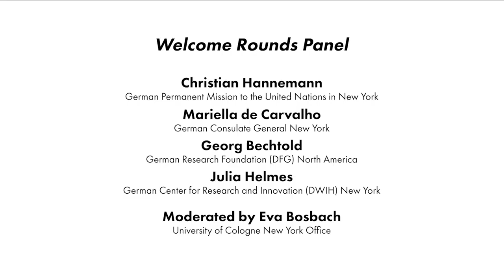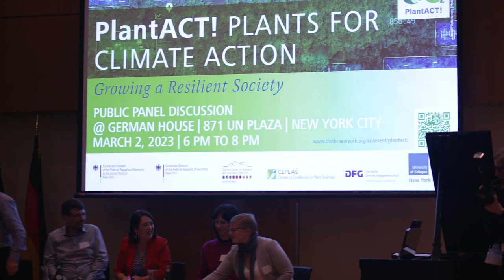Plantact! Plants for Climate Action – Growing a Resilient Society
This event was hosted by the University of Cologne New York Office together with the UoC Cluster of Excellence on Plant Sciences CEPLAS and partners, promoting the new European initiative “PlantACT! Plants for Climate Action” in the U.S. with a 2-day long experts’ workshop and a public panel discussion. These events were organized in cooperation with the Permanent Mission of Germany to the UN, the German Consulate General New York, the German Center for Research and Innovation (DWIH) New York, and the German Research Foundation (DFG) North America. We thank the John Templeton Foundation for their generous support.

This panel discussion showcases the PlantACT! initiative which brings together leading plant scientists and other stakeholders with the aim of tackling climate change challenges. From finding solutions to the future of global food production, to reducing agriculture-based emissions, PlantACT! shows research in action.

 Watch this recording to:

-          Hear solutions by plant scientists from both sides of the Atlantic for a transition to sustainable agriculture and land use

-          Learn how plants, soil and microbes can serve as actors for climate mitigation

-          Discover how you can get involved with PlantACT! and contribute to interdisciplinary knowledge-exchange

Welcome Rounds Panel:

-          Christian Hannemann, German Permanent Mission to the United Nations in New York

-          Mariella de Carvalho, German Consulate General New York

-          Georg Bechtold, German Research Foundation (DFG) North America

-          Julia Helmes, German Center for Research and Innovation (DWIH) New York

Moderated by: Eva Bosbach, University of Cologne New York Office

Keynote Address by Jamil Ahmad, Director of Intergovernmental Affairs, United Nations Environment Program New York

Our Experts

-          Stanislav Kopriva, Professor, Institute for Plant Sciences, University of Cologne

-          Heribert Hirt, Professor, Biological and Environmental Science, King Abdullah University of Science and Technology, Speaker PlantACT! Initiative

-          Joanne Chory, HHMI Professor and Director, Plant Molecular and Cellular Biology Laboratory, Salk Institute for Biological Studies

-          Cynthia Gleason, Associate Professor, Department of Plant Pathology, Washington State University

-          Svenja Augustin, PhD Student, Cluster of Excellence on Plant Sciences (CEPLAS)

Moderated by Yaena Kwon, Freelance Journalist, Visiting Research Fellow at Harvard University